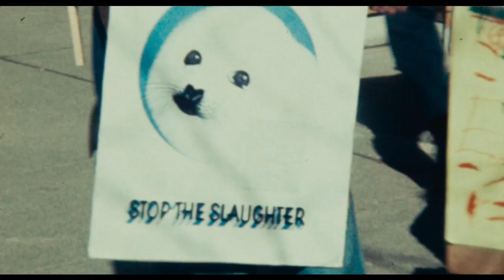How To Change The World - Trailer [deutsch]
Regie: Jerry Rothwell
Genre: Dokumentation

Inhalt
HOW TO CHANGE THE WORLD – wie alles begann: 1971 segelt eine Gruppe engagierter Leute mit einem kleinen Boot in eine Atomtestzone vor der Küste Alaskas – diese Protestaktion begeistert, inspiriert und verändert die Welt. Damit beginnt die Geschichte von Greenpeace und der gesamten modernen
Umweltbewegung. Es war der nicht geplante Start eines Umbruchs, der inzwischen längst unsere ganze Gesellschaft erreicht hat.
Die Aktivisten charterten im September 1971 den Fischkutter „Phyllis Cormack“ mit der Absicht, einen US-Atomtest vor Alaska zu stören und die Zündung der Bomben zu verhindern. Das Schiff wurde in „Greenpeace“ umbenannt und setzte die Segel in Richtung des Testgeländes nach Amchitka. Die USCoast Guard fing sie mit einem Küstenwachschiff ab und zwang sie zum Hafen zurückzukehren. Bei ihrer Rückkehr nach Alaska erfuhr die Mannschaft, dass in allen größeren Städten Kanadas Proteste stattgefunden und die USA den zweiten unterirdischen Test auf den November verschoben hatten. Viele
weitere Greenpeace-Aktionen sollten in den nächsten Jahren folgen, teilweise unter Einsatz des Lebens.
Überall auf der Welt formierten sich Gruppen und protestierten gegen Atomtests, gegen die Tötung der Wale und zur Rettung von Robben – Aktionen, die die Welt veränderten. Die Gründer von Greenpeace waren sich der Macht der Bilder für politische Kampagnen von Anfang an bewusst und dokumentierten ihre Aktionen auf 16mm Filmmaterial. Für seinen packenden Dokumentarfilm HOW TO CHANGE THE WORLD konnte sich Regisseur Jerry Rothwell deshalb aus einem riesigen Archiv unglaublicher, bisher unveröffentlichter Filmaufnahmen bedienen.